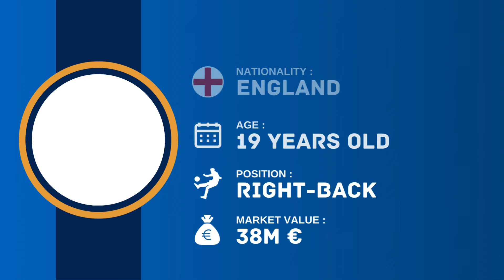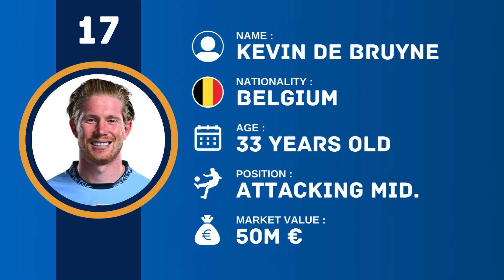MANCHESTER CITY FC Full Squad For Season 2024/25 | Man City | FootWorld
Manchester City Squad 2024/25

Manchester City
Manchester City squad
Manchester City squad 2024
Manchester City squad update
Manchester City squad update 2024
Manchester City squad update 2024/25
Manchester City new players
Manchester City new players 2024
Manchester City new players 2024/25
Manchester City players list
Manchester City player list 2024
Manchester City players list 2024/25
Manchester City players
Manchester City players2024
Manchester City players 2024/25
Man City
Man City squad
Man City squad 2024
Man City squad 2024/25
Man City squad update
Man City squad update 2024
Man City squad update 2024/25
Man City new players
Man City new players 2024
Man City new players 2024/25
Man City players list
Man City player list 2024
Man City players list 2024/25
Man City players
Man City players2024
Man City players 2024/25